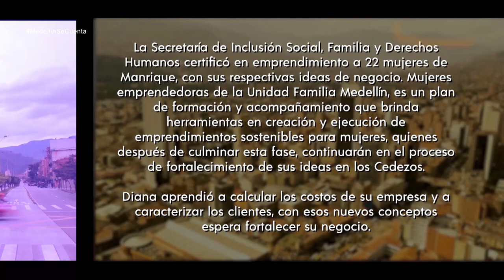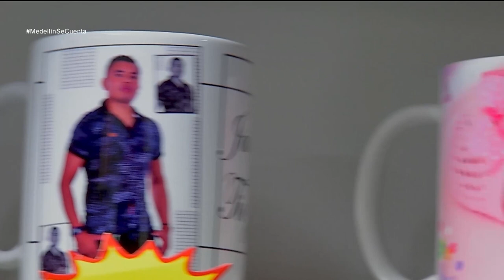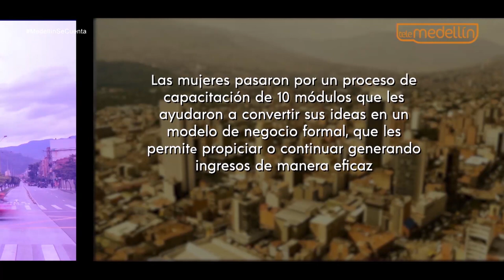Medellín se cuenta - capítulo 46 [Capítulo completo] Telemedellín